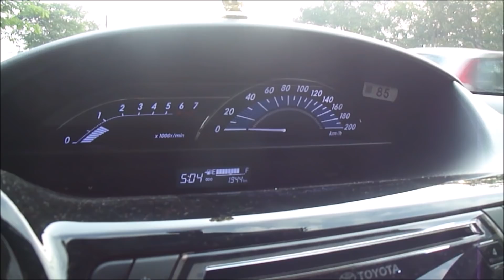We went to the beach.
This is one of the dopest places! its called bengre! its in mangaluru, Karnataka.

I tried to vlog publicly as much as possible, but for a fact your boy was a little bit nervous.

Am using a sony cyber shot to shoot all my vlogs at the moment.

Drop a comment on this video if you like it.
Am very open to suggestions so please do the same.

 i love you guys, until next week, peace.